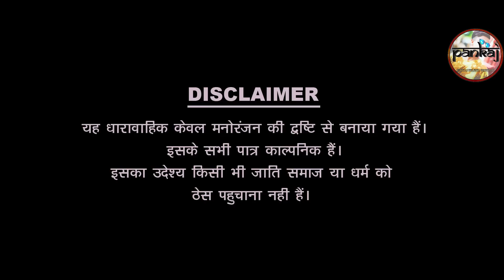पापिये के सात हुआ ऑनलाइन धोका PAPIYE KAE SAAT HUAA ONLINE DHOKA || pankajsharma comedy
✿Producer : Pankaj Sharma
✿Director : Prem parihar
✿Line Producer : Prem Parihar
✿DOP. : Prem Parihar
✿CINEMATOGRAPHR -Prem Parihar,
✿Cast : Pankaj Sharma ,
✿Editor : Mahendra Prajapat
✿Management: Kushal Sharma
✿Publicity Designs : Mahendra  Prajapat
✿Spl. Thanks : ➧  Sharma Film Studio Comedy DISCLAIMER This Following AudioVideo is Strictly meant for Promotional Purpose.We Do not Wish to make any Commercial Use of this & Intended to Showcase the Creativity Of the Artist Involved.